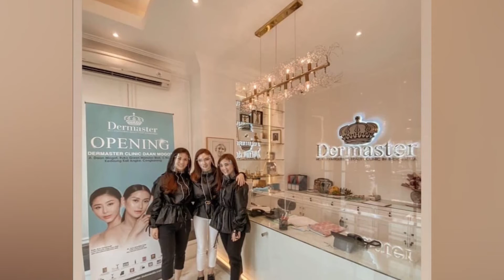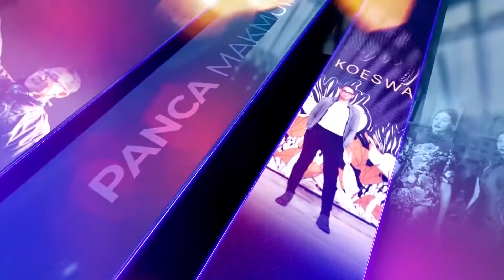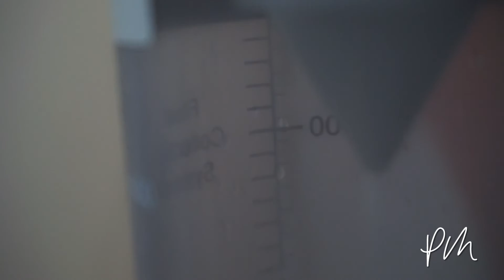Apa sih treatment kekinian para selebritis?